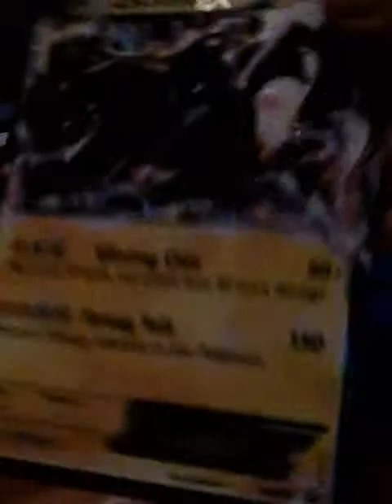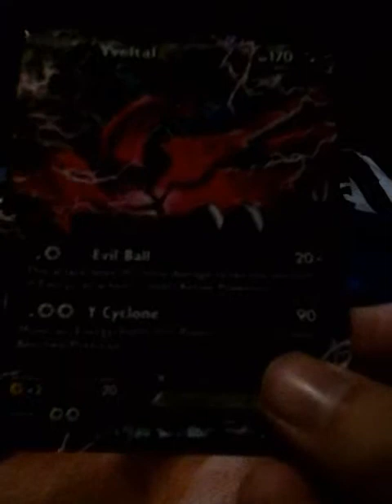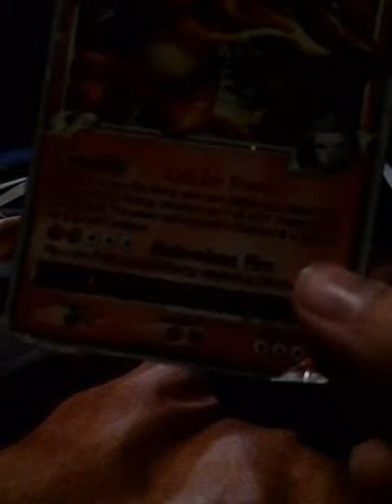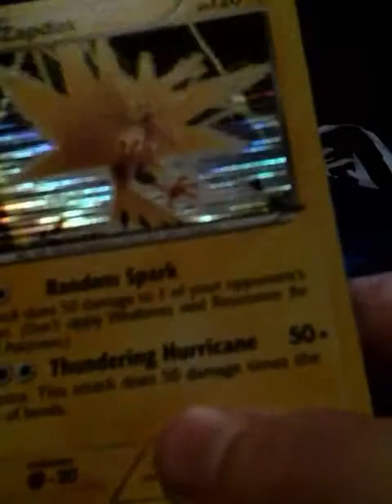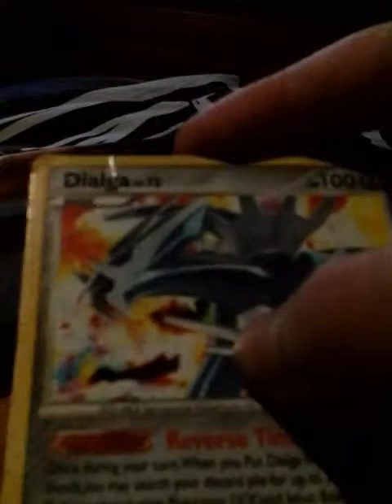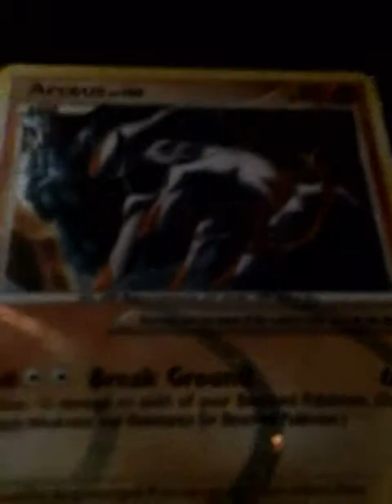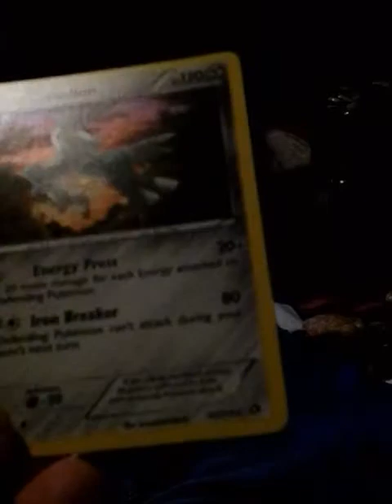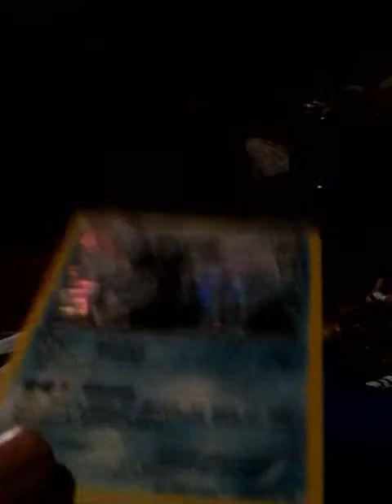Something new legendary pokemon